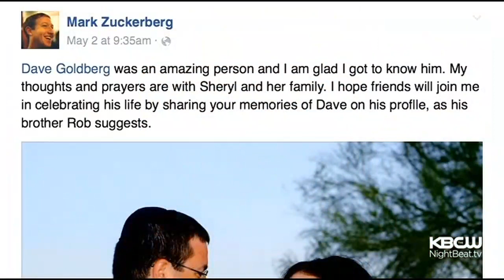Silicon Valley CEO David Goldberg Remembered By Friends, Family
Silicon Valley CEO David Goldberg was remembered by friends and family after he died on a vacation in Mexico. Betty Yu reports. (5/4/15)